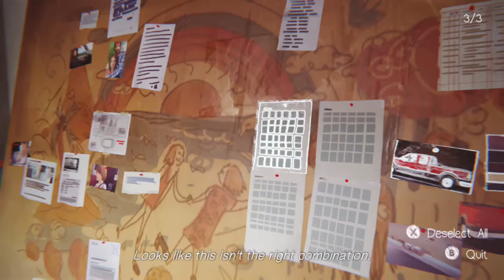Life Is Strange - Episode 4 The Dark Room - Finding The Barn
Life is Strange for Xbox 360, Playstation and PC. Played on Xbox One.